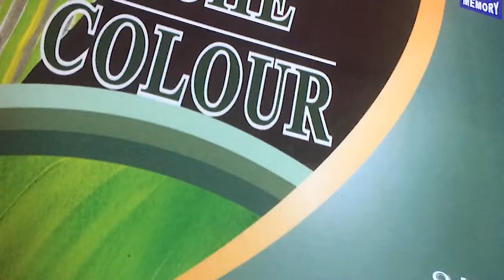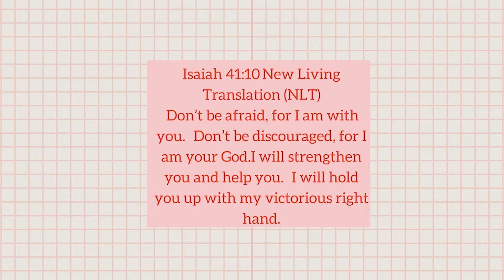Painting on a coloring book using gouache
hey, its quaintrelle. I am 18 years old living in Philippines. I am a beginner in painting. I accept suggestions on how can I improve my art, I'll really appreciate that. I am currently working on being better in painting. Love y'all.

have a great day ahead! Let hope rise amidst of all these crisis.